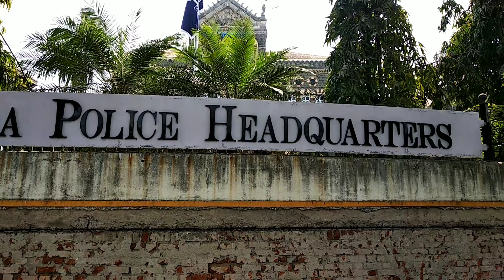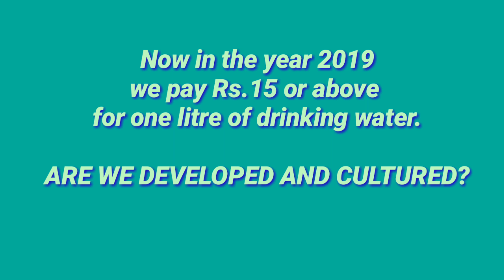സുന്ദരമായ മുംബൈ കാഴ്ചകള്‍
Mumbai Darsan 1